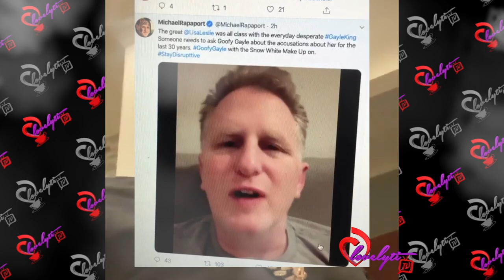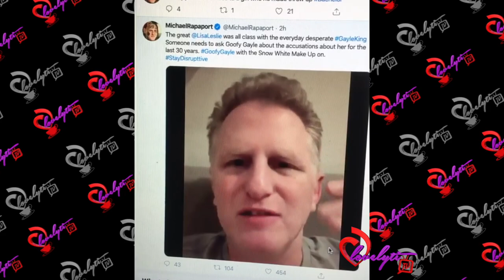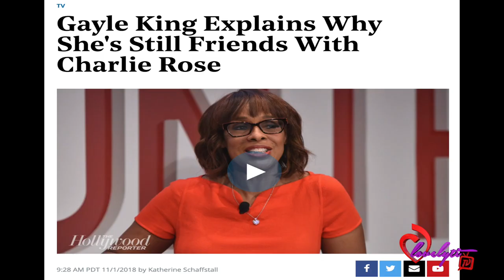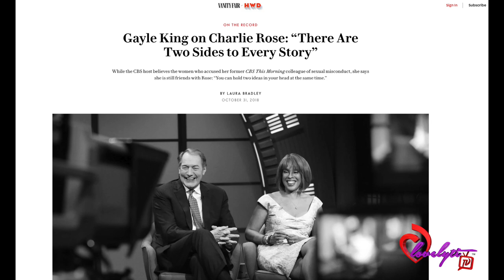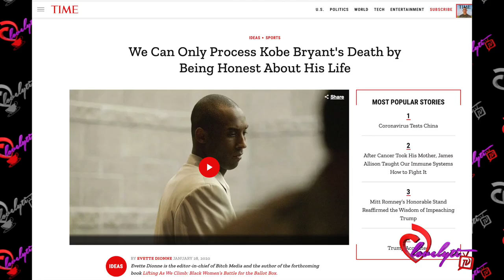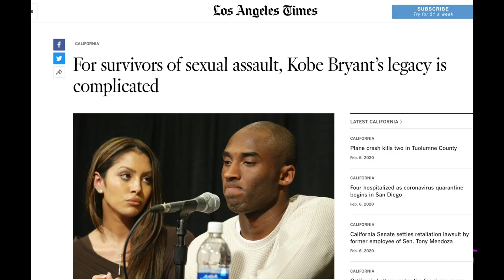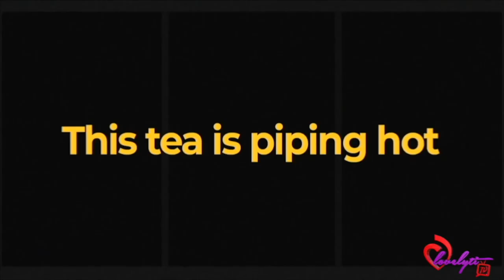Gayle King Shifts The Blame ON CBS After Getting Drug On Social Media For Disrespecting Kobe Bryant!